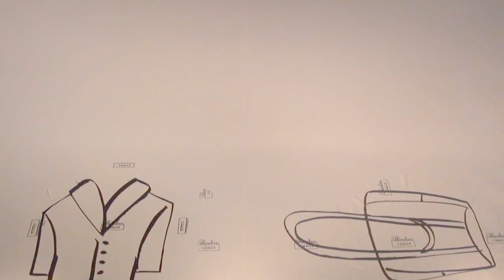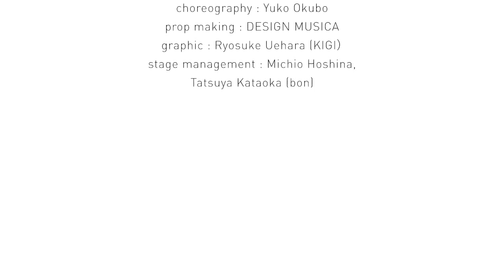THEATRE PRODUCTS 2013S/S collection "THEATRE, yours"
ファッションブランド「シアタープロダクツ」による2013年S/S collection のムービー作品。music：DJ PATCH & MC MACHINE ／hair & make : traffic hair design／choreography : Yuko Okubo／film making：2.5D／very Special Thanks to the  Director  Masanori Tominaga／magical crane device: Tsunenobu Tsukimura (Tokki) Supported by Toyoshima Business System, SIC, Digina, Textile.net, PARCO
Directed and Produced by THEATRE PRODUCTS